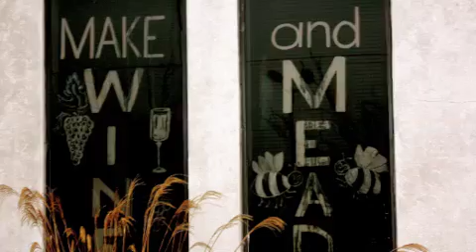Bacchus & Barleycorn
Purveyors of homebrewing supplies in the Kansas City area since 1968. We have everything you need for making beer, wine making from the beginner to advanced in any fermentation endeavor. Check our varieties of malted extracts, grains and We have the greatest hop selection in the region.